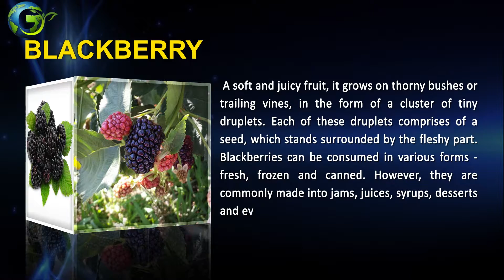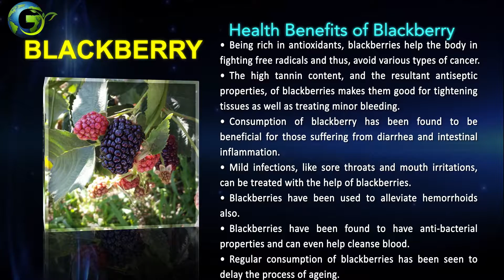Health benefits of Blackberry